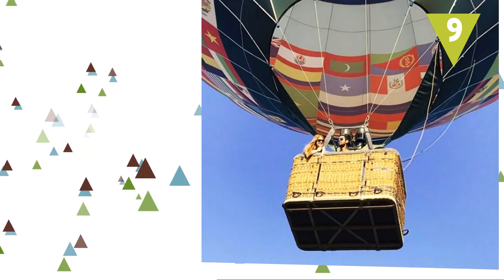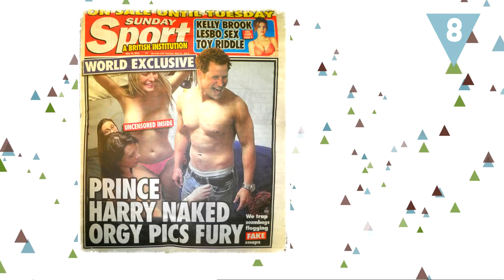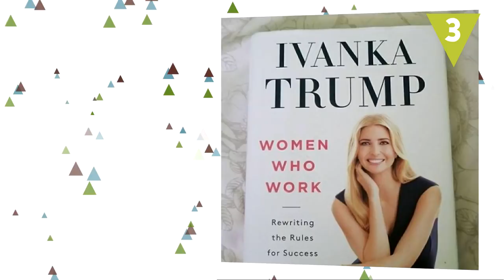Hijos de famosos que se pegan la gran vida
Que tus padres sean Bill Gates, Beyonce, Tom Cruise o Trump allana el camino, y eso lo saben bien estos hijos de famosos que gracias a tener una familia adinaerada pueden disfrutar de grandes lujos. ¡Así son los hijos de famosos que se pegan la gran vida!

Imágenes utilizadas: Instagram